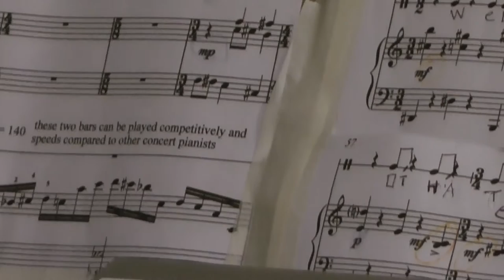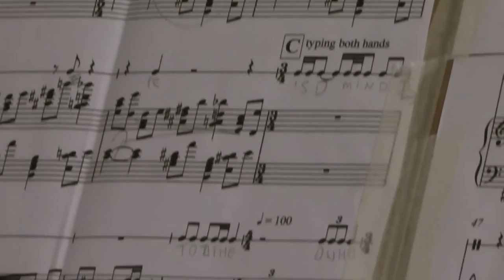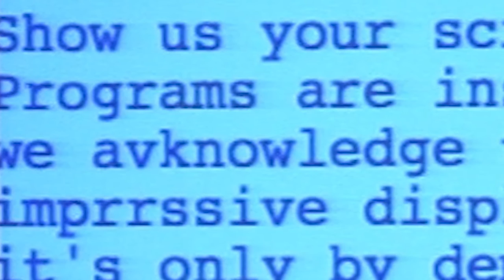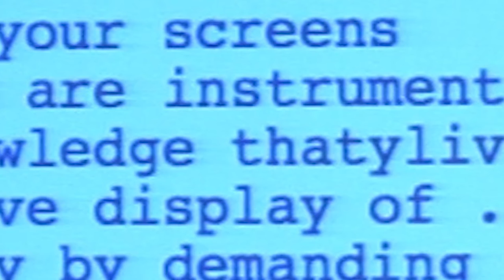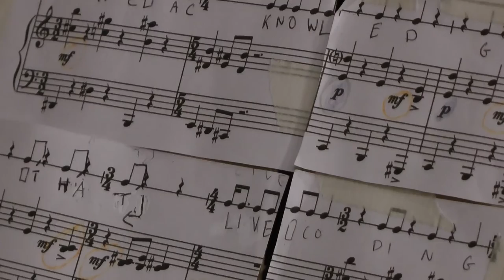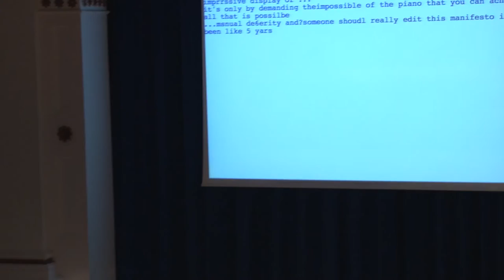PERFORMANCES A 1 4 1